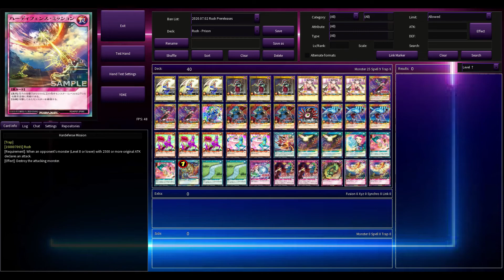Rush Duel Replays/Profile: Bubble Prison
Ello people of the internet! Today I offer up a simple control deck based around the Bubble Prison series. After the most recent wave of Aqua support, I decided to try my hand at Aqua once again. And I must say, it was quite a fun time. The deck is a lot more flexible than before and can handle a lot more difficult situations. Along with the new field spell Creek, Aqua's can finally contest against a good sum of decks that are not Sea Serphent.

Main Deck:
x3 - Haircut LaMoon
x3 - Enguarding Mermaid
x3 - Itowokashikanahime
x3 - Yameruler the Dark Delayer
x1 - Dian Keto the Gold-digging Master
x3 - Dian Keto the Prison Master
x1 - Vice Jacker
x3 - Necroman III
x3 - Assi-Sea Horse
x2 - Festivi-Sea Horse
x1 - Last Day of the Pretty☆Witch
x2 - Judgment of the Rising Light
x1 - Shape of Aqua
x2 - Card Devastation
x1 - Tribute to the Doomed
x2 - Creek
x1 - Mirror Ball
x2 - All for Naught - Bubble Burst
x1 - Acetic Acid Trap Hole
x2 - Hardefense Mission